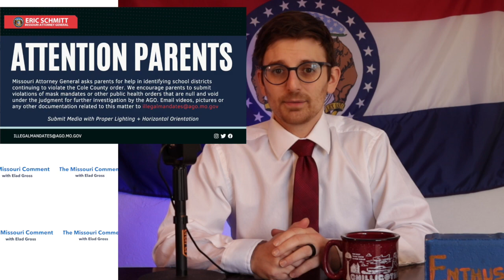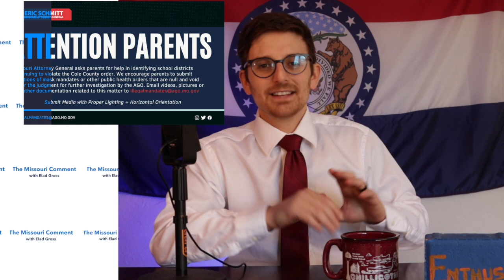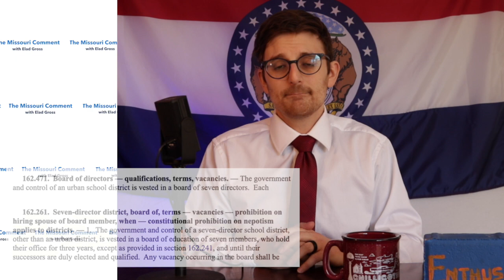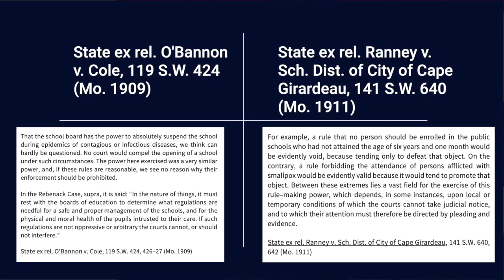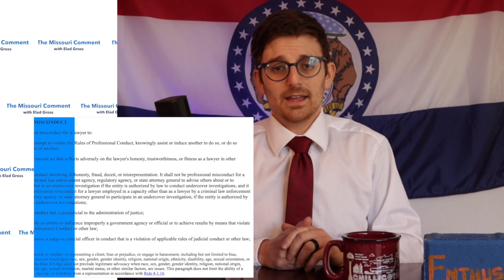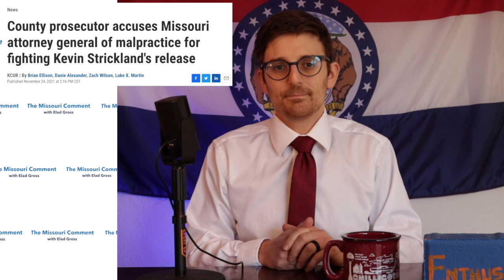The Missouri Comment: Schools, Health, and Missouri's Attorney General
Does Missouri’s Attorney General have the authority to tell schools they can no longer protect the health of their students?

No.

This past week, Attorney General Eric Schmitt started sending cease and desist letters to school districts implementing mask requirements. He also asked members of the public to take photos and videos of children and school staff – with “proper lighting” and “in the horizontal orientation” – and submit those to a new government email account. The Attorney General claims that a new case prohibits schools from implementing health requirements.

He is lying. The case he cites, Robinson vs. Missouri DHSS, dealt only with what public health officials could or could not do, and it greatly weakened what those folks can do when it comes to dealing with many diseases. It had nothing to do with school district officials. For well over a century, Missouri elected local school boards have had the authority to protect children under their care, and, up until now, Missouri’s Attorneys General have supported that authority.

To make it worse, Attorney General Schmitt actually has an ongoing case asking a court to strike down mask requirements in Columbia’s public schools. He filed that lawsuit months ago. Although he’s selling the public a fiction that mask requirements are illegal, he hasn’t told that to the court in his Columbia case. That case is ongoing.

The Missouri Comment is hosted by Missouri civil rights attorney Elad Gross.